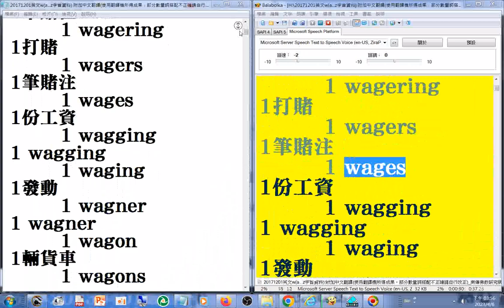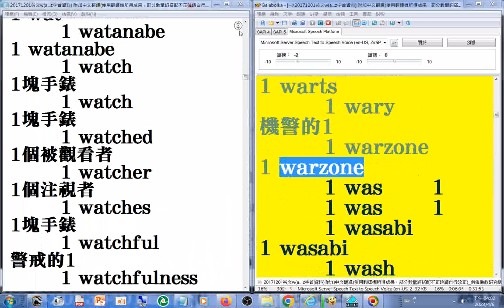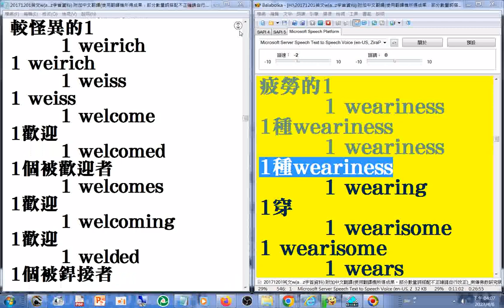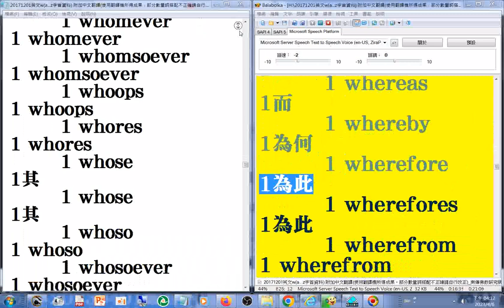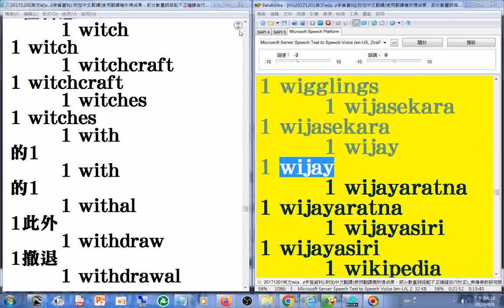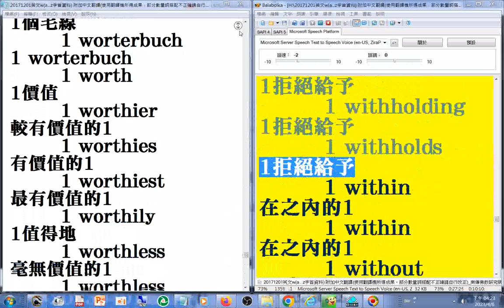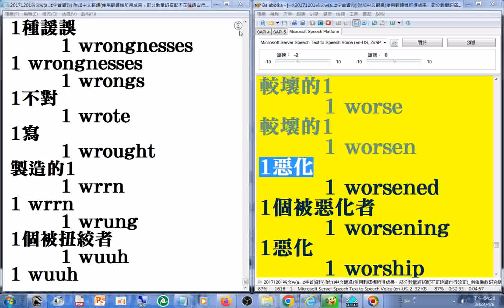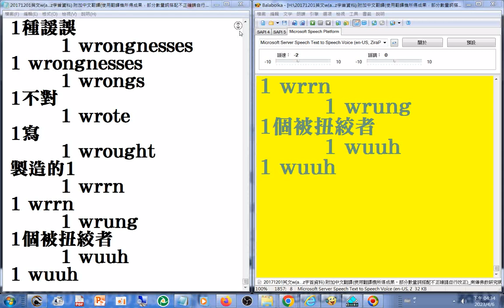W 有聲書 29#美語發音 英文W字首（含大量巴利文或是梵文（未確定）羅馬轉寫字 ）南傳佛教 研究網站文章20171201#英漢對照 部分是翻譯機產生的，其中的數量詞搭配部分有誤請自行更正